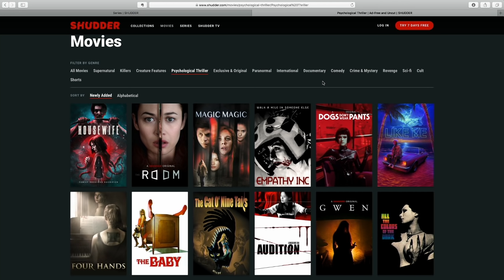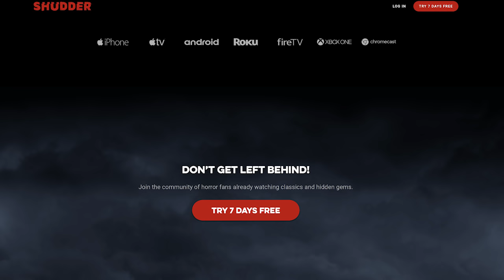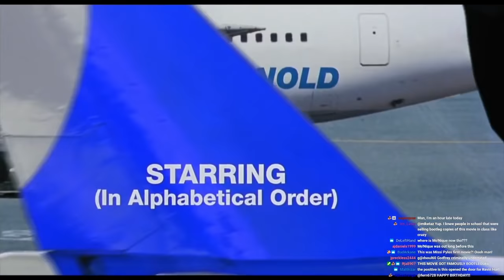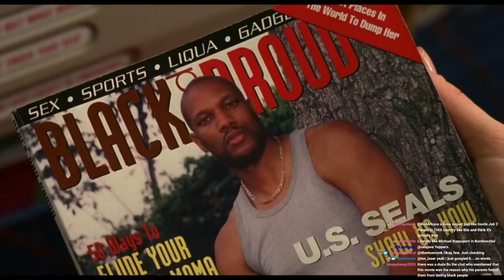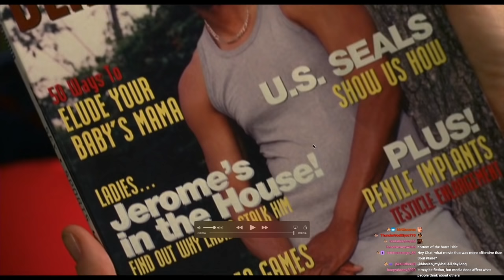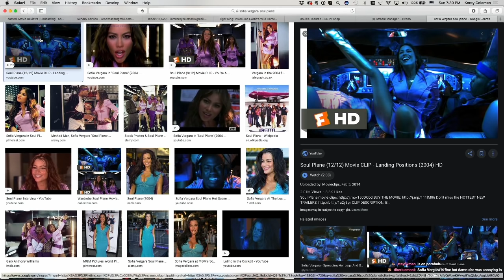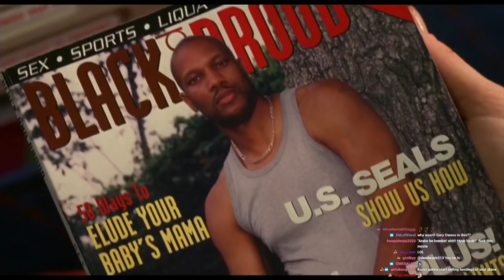SOUL PLANE BAD MOVIE REVIEW | Double Toasted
SOUL PLANE BAD MOVIE REVIEW | Double Toasted - At Double Toasted, we do bad movie reviews and today we have a bad movie review with our Soul Plane review. In this funny video, we take a brief look at the Soul Plane trailer before going in-depth into our Soul Plane movie review. Korey discusses the Soul Plane full movie, including Soul Plane funny scenes, the Soul Plane ending, all while looking at Soul Plane clips. What did you think of Soul Plane? Was Snoop Dogg a standout? Let us know your Soul Plane best bits in the comment section below.